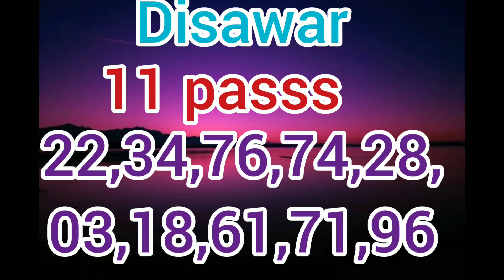March 8, 2021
Disawar Mein